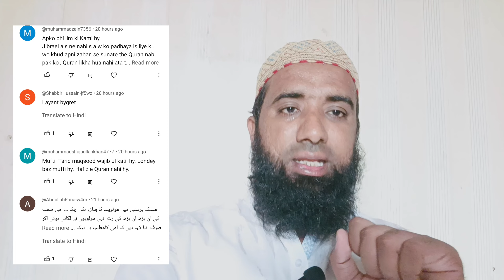Mufti Tariq Masood Gustakhi ! Mufti Tariq Masood Bayan ! مفتی طارق مسعود گستاخی